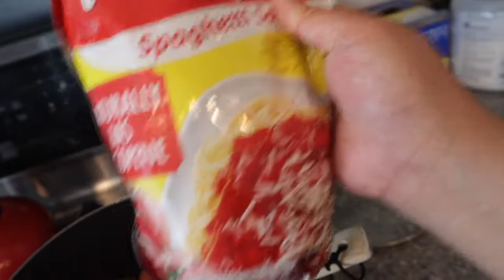BUHAY AMERIKA: COOKING FILIPINO SPAGHETTI + MUNTIK NA AKONG MANGANAK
I'd love to give you a shout-out, please let me where you're at..